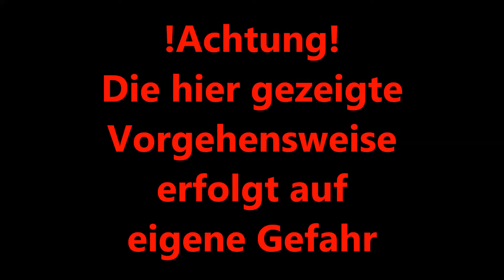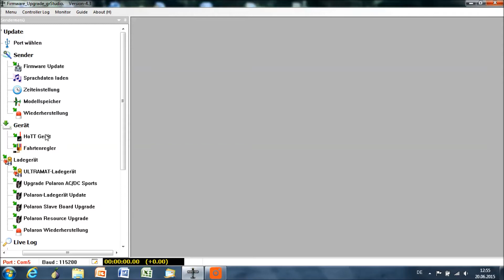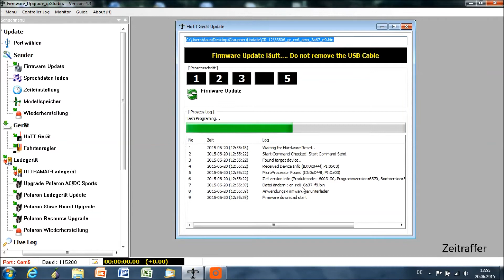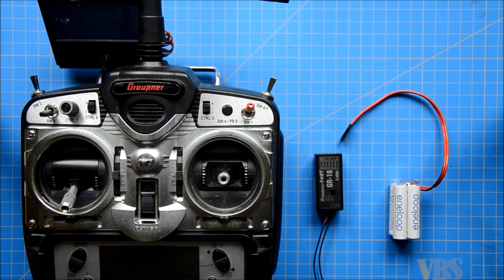Tutorial: Graupner Hott Receiver Update (german w/ English subs)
In diesem kleinen Tutorial zeige ich euch wie ihr euren Graupner Hott Empfänger auf die neueste Version aktualisiert.

In this short tutorial I show you how to update your Graupner Hott Receiver to the latest version.

Benötigte Teile (Required Items):
-Computer